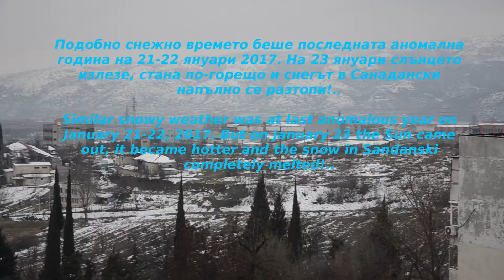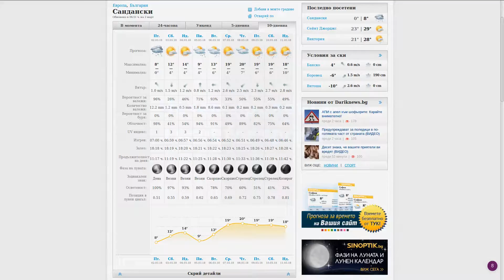2 Март 2018. Времето мрачно и отвратително | 2 Marth 2018. Weather gloomy and disgusting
2 Март 2018. Времето мрачно и отвратително! Подобно снежно времето беше последната аномална година на 21-22 януари 2017. На 23 януари слънцето излезе, стана по-горещо и снегът в Санадански напълно се разтопи. | 2 Marth 2018. Weather is gloomy and disgusting! Similar snowy weather was at last anomalous year on January 21-22, 2017. But on January 23 the Sun came out, it became hotter and the snow in Sandanski completely melted.